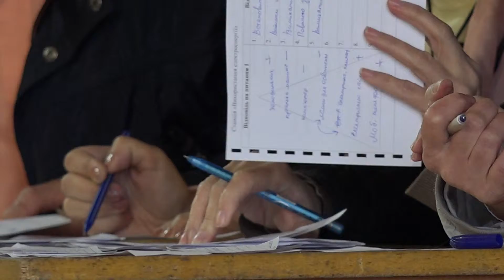Екологічна гра у ПДМ